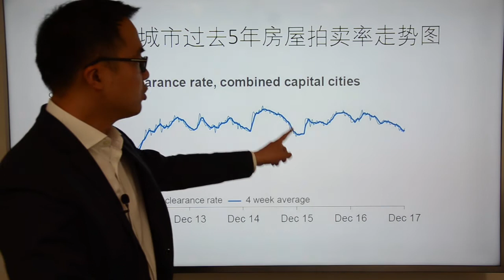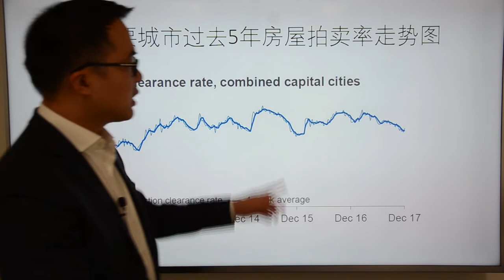Go Markets 2018年每日财经点评1月9日二（澳洲地产被限，哭的是银行股）